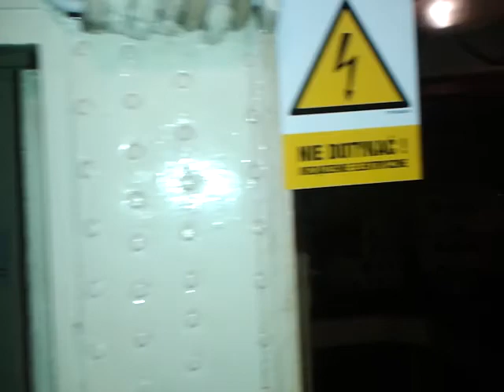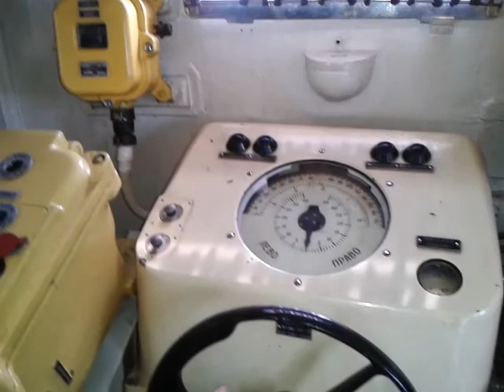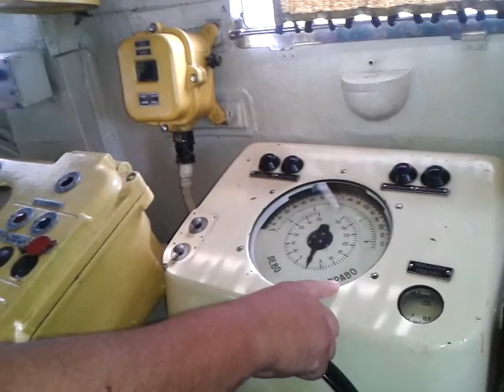Ustronie Morskie 2014 13 Kuter rakietowy